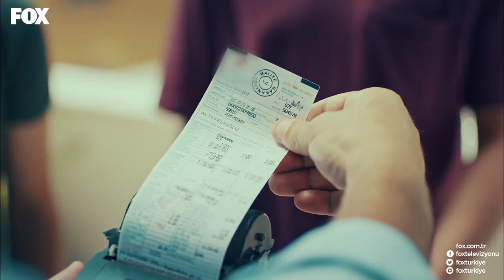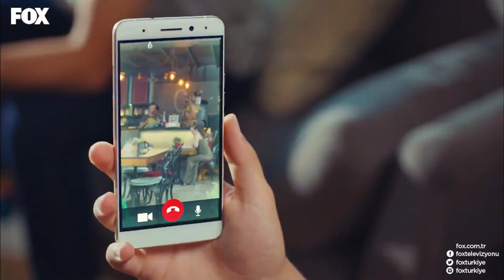Çete'nin Üniversite Hayalleri - 4N1K İlk Aşk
4N1K İlk Aşk - Çete'nin Üniversite Hayalleri
HAYAL KURMAK BEDAVA

Oyuncular:
Yaprak: Gözde Mutluer
Ali: Atakan Hoşgören
Sinan: Cihan Şimşek
Gökhan: Sina Özer
Oğuz: Cemrehan Karakaş
Barış: Burak Yörük